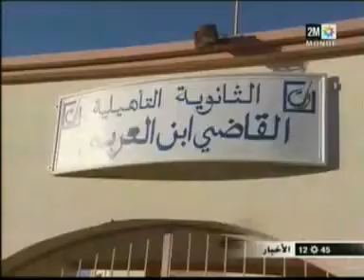Zaio Zaio Zaio Düsseldorf